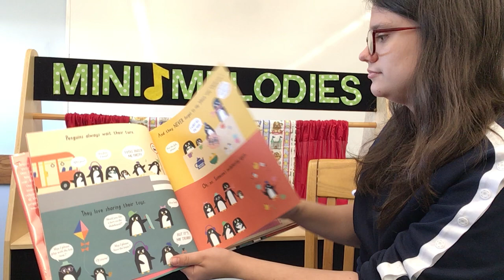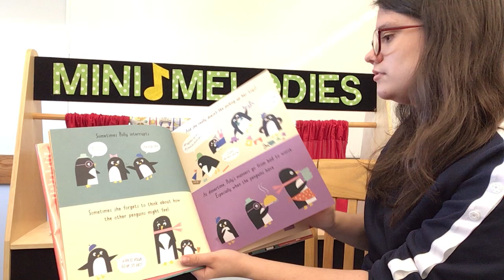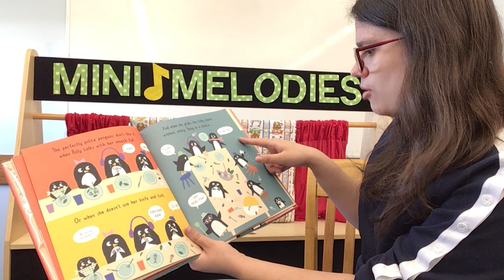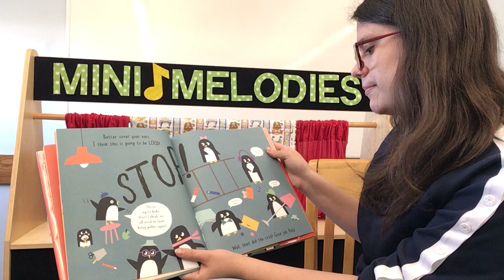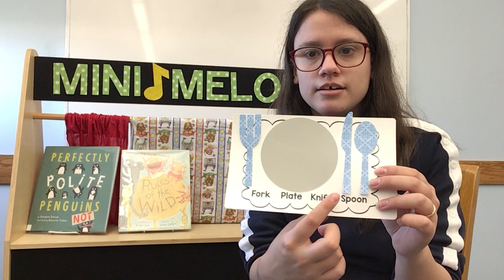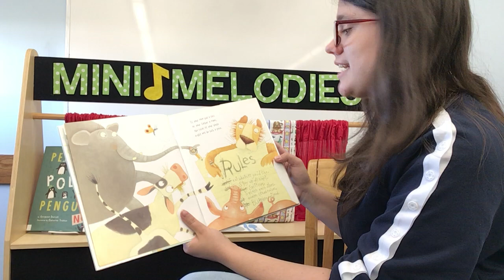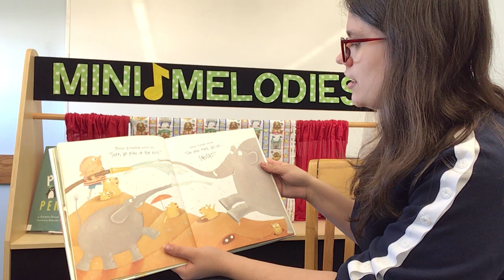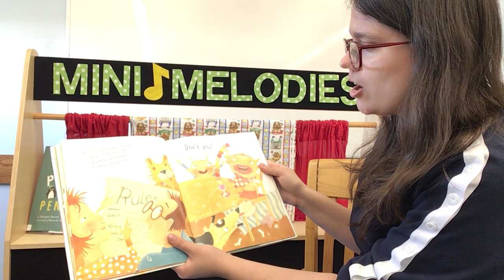[Mini Melodies] Manners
Hello everyone!

Please join us for our Mini Melodies story time. Follow along using the lesson plan handout and have fun! Our theme is manners. If you'd like to make the craft shown in the video, stop by the library and pick up a kit (while supplies last!) for the entire month of January.

Mini Melodies is designed to support our pre- and beginning readers aged 3-6, but many older readers will love it as well! We'll have stories, songs. movement, and a simple, weekly themed craft.

Follow this link to see the January lesson plans for Mini Melodies